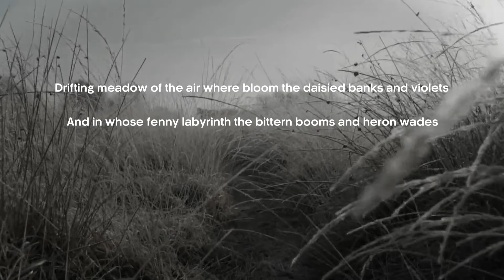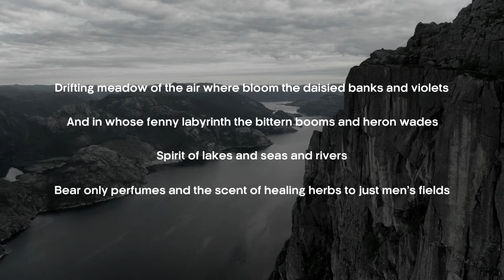Mist by Henry David Thoreau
Henry David Thoreau was an American philosopher, poet, and environmental scientist whose major work, Walden, draws upon each of these identities in meditating on the concrete problems of living in the world as a human being. He sought to revive a conception of philosophy as a way of life, not only a mode of reflective thought and discourse. Thoreau’s work was informed by an eclectic variety of sources. He was well-versed in classical Greek and Roman philosophy, ranging from the pre-Socratics through the Hellenistic schools, and was also an avid student of the ancient scriptures and wisdom literature of various Asian traditions. He was familiar with modern philosophy ranging from Descartes, Locke, and the Cambridge Platonists through Emerson, Coleridge, and the German Idealists, all of whom are influential on Thoreau’s philosophy. He discussed his own scientific findings with leading naturalists of the day, and read the latest work of Humboldt and Darwin with interest and admiration. His philosophical explorations of self and world led him to develop an epistemology of embodied perception and a non-dualistic account of mental and material life. In addition to his focus on ethics in an existential spirit, Thoreau also makes unique contributions to ontology, the philosophy of science, and radical political thought. Although his political essays have become justly famous, his works on natural science were not even published until the late twentieth century, and they help to give us a more complete picture of him as a thinker. Among the texts, he left unfinished was a set of manuscript volumes filled with information on Native American religion and culture. Thoreau’s work anticipates certain later developments in pragmatism, phenomenology, and environmental philosophy, and poses a perennially valuable challenge to our conception of the methods and intentions of philosophy itself.